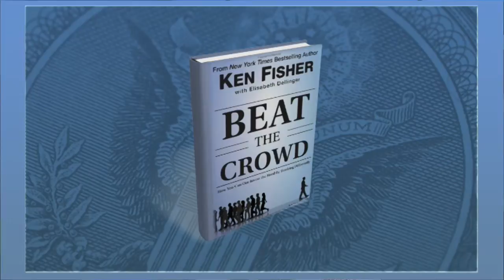To 'Beat The Crowd' Go Where There Is No Herd Says Ken Fisher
Most investors think that a smart contrarian play is to head in the opposite direction of the market, but the best way to outperform the herd is to head where there is no herd at all, said Ken Fisher, author of 'Beat the Crowd.' Fisher added that noise signals have increased with technology advances so investors can now use sentiment swings as a tool. He said markets can indeed stay irrational for a long time so investors should not bet themselves into a corner. In the current environment, Fisher said investors seeking to beat the crowd should favor European and emerging markets stocks because sentiment is still heavily overweighted in favor of U.S. stocks.